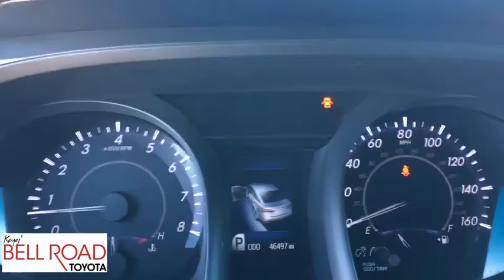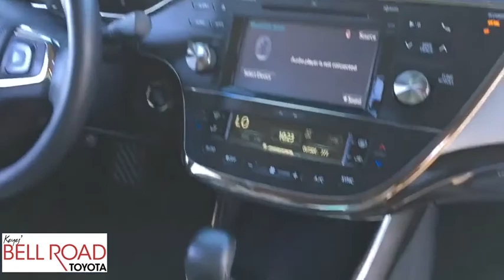2015 Toyota Avalon Phoenix, Glendale, Peoria, Sun City, Surprise, AZ 382430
Silver Used 2015 Toyota Avalon available in Phoenix, Arizona at Bell Road Toyota. Servicing the Glendale, Peoria, Sun City, and Surprise, AZ area.

Look at this 2015 Toyota Avalon . Its Automatic transmission and Regular Unleaded V-6 3.5 L/211 engine will keep you going. This Toyota Avalon has the following options: Window Grid Antenna, Valet Function, Trunk Rear Cargo Access, Trip Computer, Transmission: 6-Speed ECT-i Automatic (U 660E), Strut Rear Suspension w/Coil Springs, Strut Front Suspension w/Coil Springs, Steel Spare Wheel, Side Impact Beams, and Remote Releases -Inc: Power Cargo Access. Stop by and visit us at Bell Road Toyota, 2020 West Bell Road, Phoenix, AZ 85023.